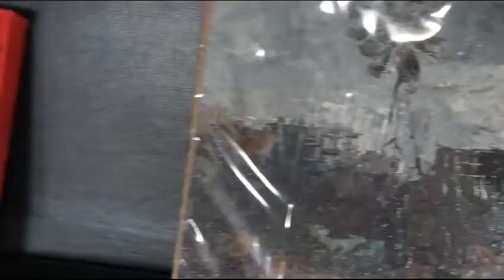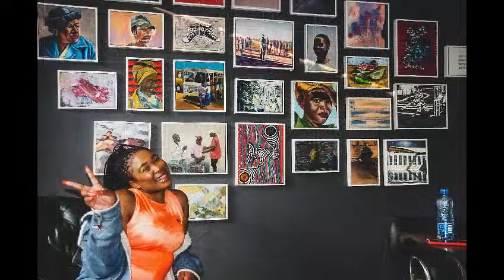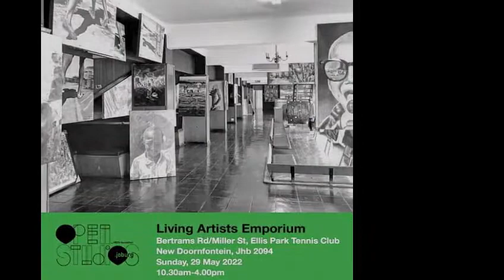Johannesburg's Biggest Art Exhibition - Open Studios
Johannesburg's Biggest Art Exhibition, Open Studios, brought together 100 artists for two days across 8 art studios in Johannesburg.

Drop a comment if you are an art lover. And what are some of your favourite art studios in Johannesburg?